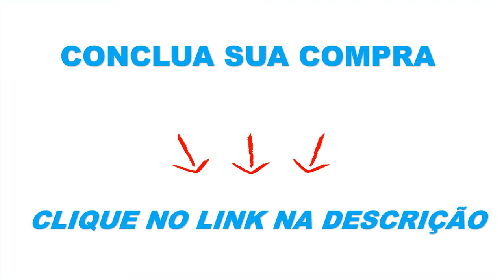CABO DE REDE 5 METROS INTERNET. Como COMPRAR um Cabo de Rede bom e Barato sem Sair de CASA.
MAIS OFERTAS!

📘 Experimente o Amazon Prime GRÁTIS por 30 dias:

Neste Vídeo:

 PARA CONEXÕES DE ALTA QUALIDADE COM SEGURANÇA E VELOCIDADE.

    Produto ideal para instalação de circuito fechado de TV, com total eficiência na transmissão
com alta qualidade e velocidade dos dados.

    Menos interferência e qualidade para uso externo ou interno, cabo resistente.

    Flexibilidade para usos em instalações em diversos tipos de ambientes.

    Possibilidade múltipla em conexões e alta velocidade nas transmissões
simultâneas de imagens, voz e dados.

qual cabo de rede usar? cat5e? cat6? cat7? ou cat8?
Qual é o melhor cabo de rede?
Qual a diferença de cabo ethernet e cabo de rede?
Qual é a função do cabo de rede?
Como saber qual cabo de rede comprar?
Compre cabo de rede online, aproveite os descontos e as ofertas da Shopee Brasil!
cabo de rede em Promoção na Shopee Brasil 2022.
Cabo De Rede em promoção que você procura?
Procurando por Cabo De Rede 1 Metro em promoção?
cabos de rede e seus detalhes - curso redes #13
como passei o cabo de rede para o outro cômodo da minha casa sozinho.
cabos de rede quais são os tipos e como escolher?

Neste vídeo você terá a apresentação do cabo de rede de 5 metros para que você possa adquirir também o seu com essa indicação.

Realmente é uma excelente oportunidade. Não perca a ótima oferta!

📘MAIS OFERTAS!

Pesquisa Relacionada a Cabo de rede.

🔴 MÁQUINA para Corte de Cabelo KEMEI Km-1990 Turbo SEM FIO Bivolt PROFISSIONAL Vale a Pena? É Boa?

00:00 : Go
00:01 : Like